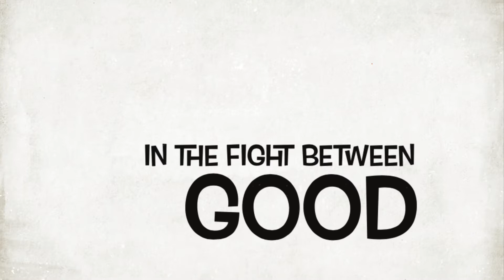iMovie (depicts my real face)